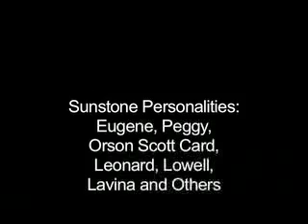Elbert Peck: Sunstone Editor Part 2 - The People of Sunstone | Ep. 105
In part 2 of this 4 part series, Elbert Peck (Editor of Sunstone Magazine from 1986 to 2001) discusses many of the central people of Sunstone, including Leonard Arrington, Eugene England, Lavina Fielding Anderson, Orson Scott Card, and many others.

Chapters
00:00 Other landmark issues? Perennial topics. Intellectuals
01:30 Emotional pitch crescendoed. Ed Kimball one of the trustees, getting more faith promoting articles
02:57 Pre 1993 presentations that stand out. Elder Oaks talk about 'alternative voices'.
07:35 Wanting to build a discussion about building Zion - theme symposium
08:28 Introducing prayers at the symposium. Turns out it was a controversial act
09:18 Carolyn Pearson wanting them to bump Hugh Nibley at the symposium. Packed.
12:07 Eugene England. Always pushing for naivité. Always longer publications and presentations
13:49 Capturing Eugene for a newer generation
16:07 Other important representatives for what Sunstone tried to do. Lowell Bennion
18:29 Leonard Arrington
20:09 Lavina Fielding Anderson, Peggy Fletcher
21:16 Who represented history?
22:50 Kathleen Flake. Ron Walker wanted to write the Heber Grant history, but archives closed

Our overall mission is to:
1. Facilitate informed consent amongst LDS Church members, investigators, and non-members regarding Mormon history, doctrine, and theology
2. Support Mormons (and members of other high-demand religions) who are experiencing a religious faith crisis
3. Promote healing, growth and community for those who choose to leave the LDS Church or other high demand religions